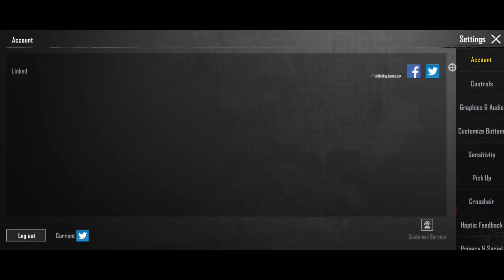BGMI GAMEPLAY IN SAMSUNG GALAXY ZFLIP 5 ][ Highest setting gameplay in zflip5